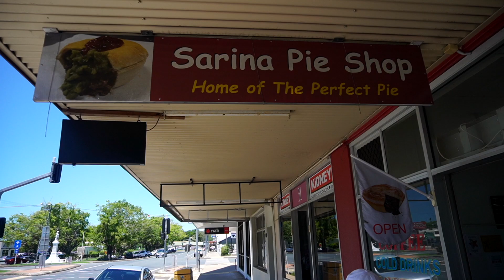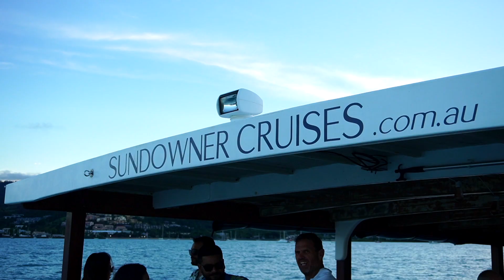AIRLIE BEACH & WHITSUNDAY ISLANDS AUSTRALIA🇦🇺 Travel Vlog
For days 1 & 2 of our family holiday, we found ourselves in Airlie Beach and exploring the Whitsundays.

Airlie Beach (& Sarina) | WELCOME TO DENZEL’S WORLD ep. 103

Watch Me Previous Episode (#Title##): #Link##

GOD GIVEN TALENT is a one-man production company run by me. And this is the behind-the-scenes look into following my dreams of growing the brand!